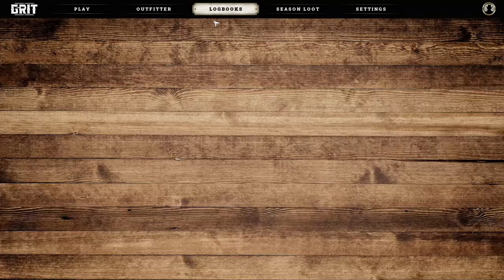Epic Games x Gala Games - My First Time Playing GRIT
Grit is a game that just released this month... it will have play-to-earn elements about the game via NFT's. This is the first blockchain game that EPIC GAMES has partnered with Gala Games to make happen.